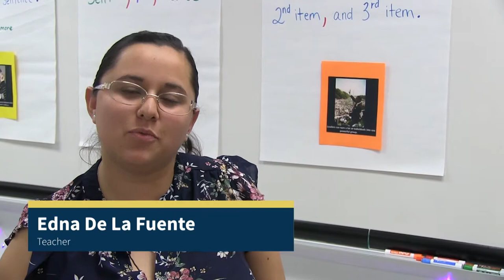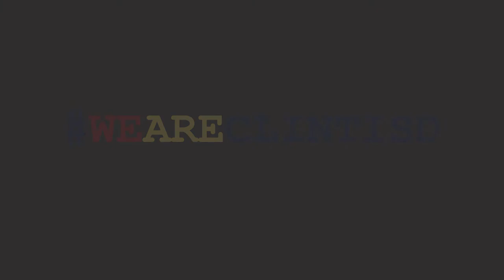Clint ISD Alumni Video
Clint Independent School District Alumni Video